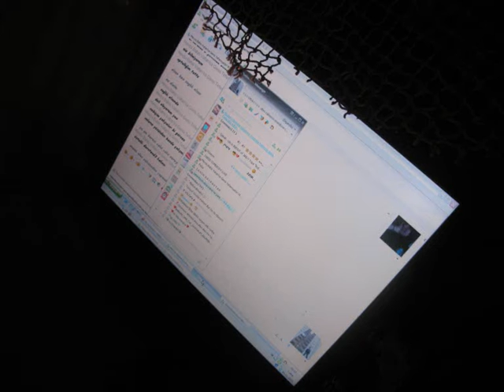VİZE HAFTASI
vize haftası 17 kasım